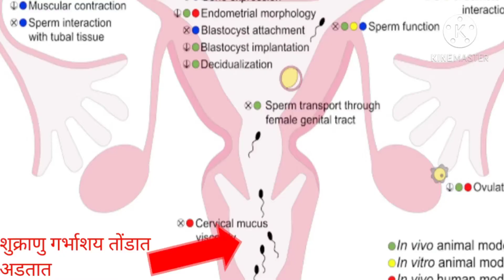गर्भनिरोधक रोपण|Birth Control Implant:Nexplanon|Contracepetive Implant use Side Effects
Video is for educational purposes only  under section107 of the copyright act 1976 .allowance is made for fair use for purpose such as criticism, comment ,news ,reporting, teaching, scholarship and research, fair use is use permitted by copyright statute that might otherwise be infringing non-profit educational or personal use tips the balance in favour of fair use.

follow on Instagram ID is @chetan_rahinj

All the information shared on this channel are  guidelines simplified for easy understanding by non-medical audience.it does not replace an actual consultation with a real doctor in person.

Please do not self medicate or ask for prescription drug without getting examined or consulted by a relevant specialist.

Violence towards healthcare professionals is a big moral offence,not to mention a serious crime as well they are the only people whose job to be on your side in the time of illness.